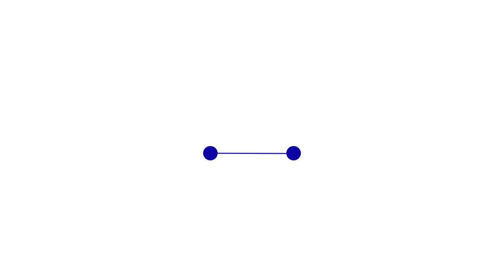Entrevista a Juanjo Montiel